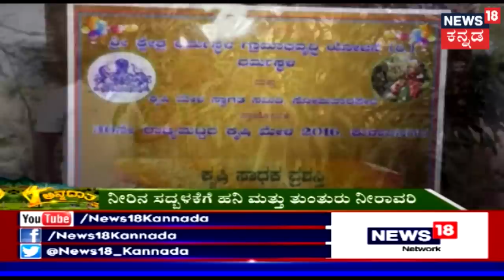ಅನ್ನದಾತ | Sirohi Goat-rearing Turns Profitable For Karnataka Youth | July 14, 2014